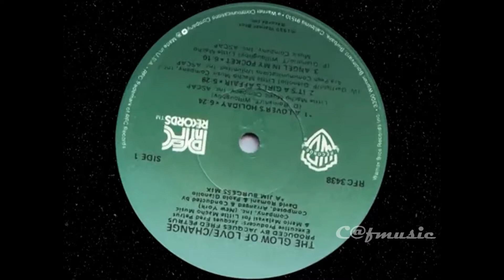Change 1980 A Lover´s Holiday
* Entre nessa maquina do tempo, para recordar e se emocionar com músicas que marcaram décadas e gerações.Aqui toca só as melhores das décadas de 50s, 60s, 70s, 80s e 90s.Vamos reviver os melhores momentos de nossas vidas...Tenha uma "Boa Viagem" !!!

* Enter this time machine, to remember and be moved by songs that marked decades and generations. Here only the best songs from the 50s, 60s, 70s, 80s and 90s are played. Let's relive the best moments of our lives...Have a good travel" !!!

* Entra en esta máquina del tiempo, para recordar y dejarte conmover por canciones que marcaron décadas y generaciones. Aquí solo se reproducen las mejores canciones de los años 50, 60, 70, 80 y 90. Revivamos los mejores momentos de nuestras vidas ... ¡¡¡Buen viaje! ”!!!

Saiba mais
Ouça músicas sem anúncios com o YouTube Premium
Música
A Lover's Holiday
Artista
Change
Álbum
A Lover's Holiday
Pirames International Srl, WMG (em nome de Atlantic Records); Sony ATV Publishing, UNIAO BRASILEIRA DE EDITORAS DE MUSICA - UBEM, SODRAC, IMPEL, LatinAutor - Warner Chappell, LatinAutorPerf, ASCAP, Warner Chappell e 10 associações de direitos musicais